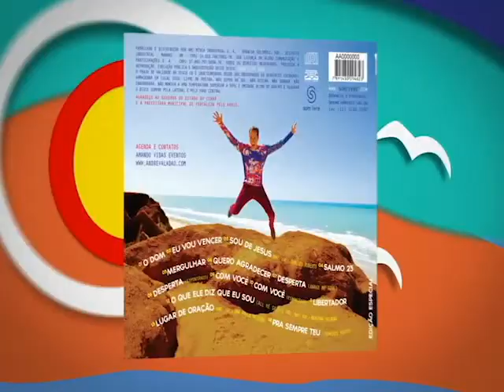Sarando a Terra Ferida na ADJOP Nova Friburgo RJ/ Espaço Jovem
Falar de DEUS de uma forma alegre, ousada e criativa.
Esta é a proposta do programa ESPAÇO JOVEM.
Produzido pelo GRUPO LOUVAI, com apresentação de Patrick Canella, Direção Geral Max Nunes/Patrick Canella. O Programa ESPAÇO JOVEM agrada a públicos de todas as idades. Por esta razão, o programa recheado de atrações:
música, bate-papo, quadros, entrevistas e matérias pra lá de divertidas.

Instagran: @pgmespacojovem